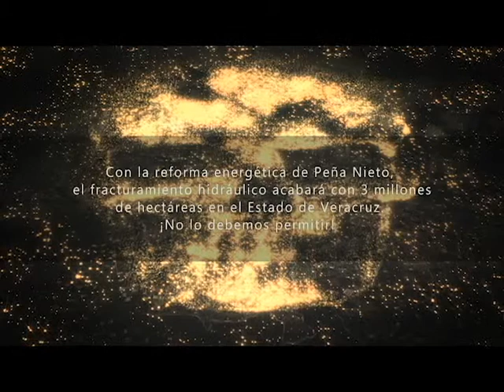¡No al Fracking en Veracruz! spot 2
Spot de PT vs Fracking #2 para TV
Compártelo con tus amigos, concienticemos e informemos de esta técnica aprobada por Peña Nieto.